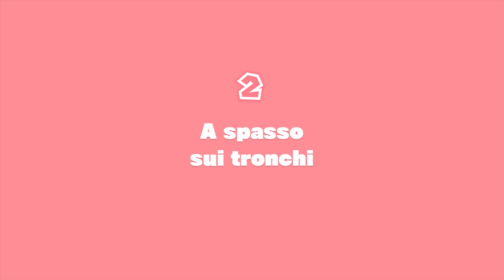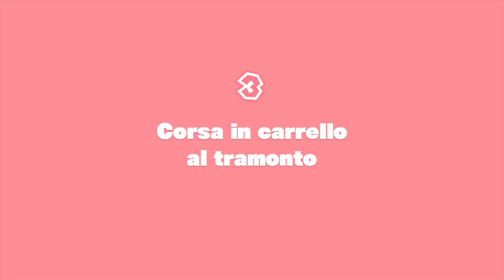Captain Toad Treasure Tracker - 100% Walkthrough - Parte 05 di 25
Parte 05 di Captain Toad Treasure Tracker

In questa parte:

-Intro Episodio 2
-1 Monte Scivolo
-2 A spasso sui tronchi
-3 Corsa in carrello al tramonto
-4 Il vicolo delle insolite insegne